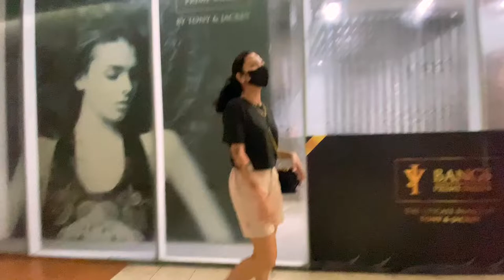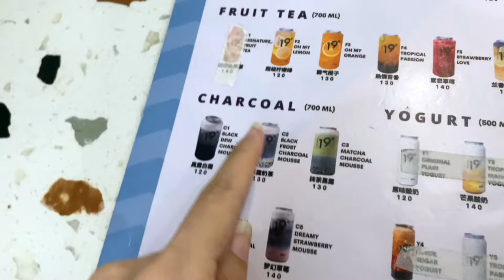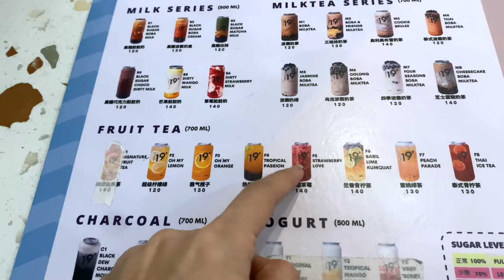NAREALIZE LANG NI DADDY